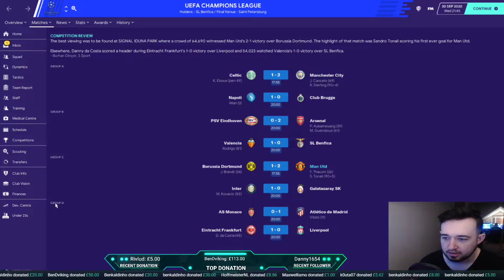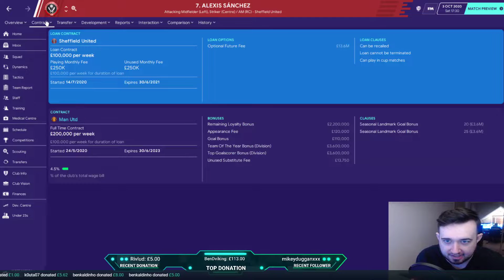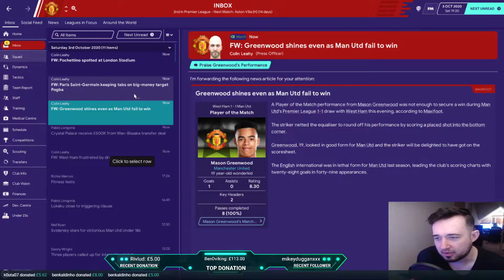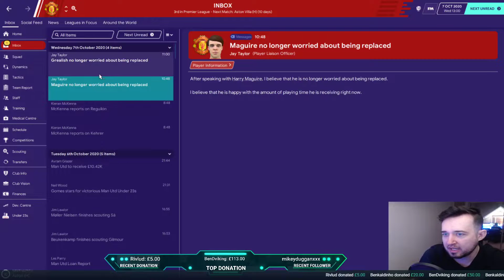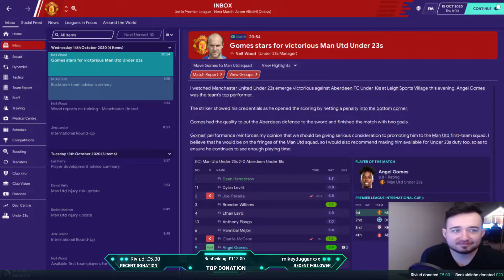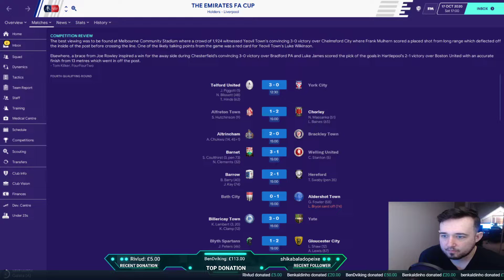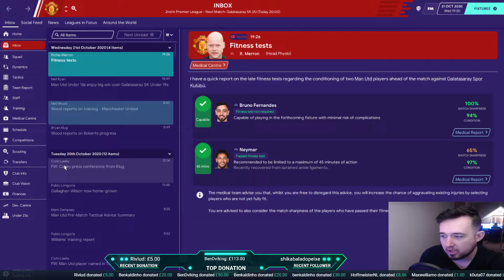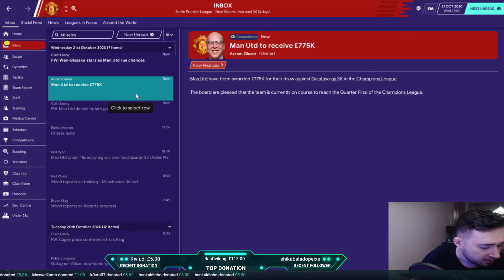FM20 Manchester United Career Mode | Fixing Man United Ep24 | Football Manager 2020 Stream Replay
Follow so you don't miss the streams of this save in FM20 with Manchester United

Be sure to subscribe to the channel for Football Manager 2020(FM20) videos every single day, I will cover everything from Let's Play Career Mode series, the best wonderkids and best players to sign, Lower League Management(Non League To Legend), FM20 Tactics, Tips and much more!